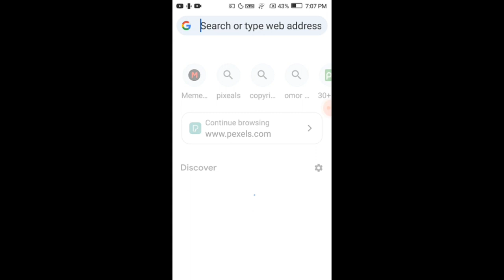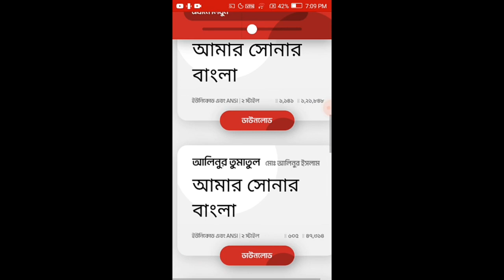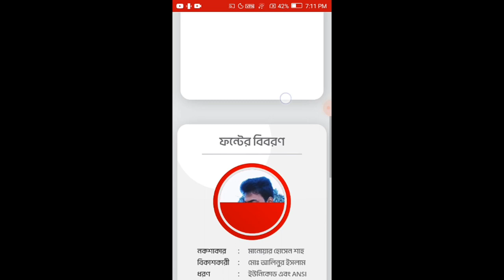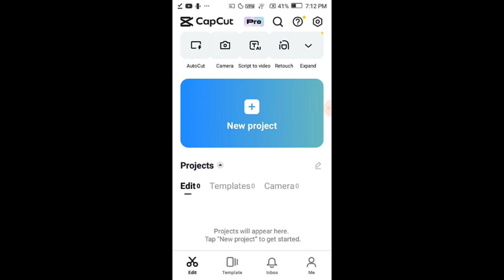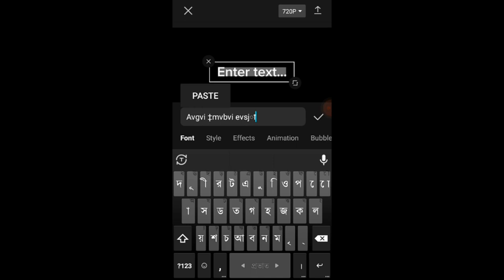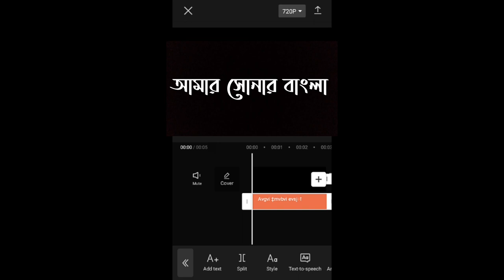Capcut এ বাংলা লিখার সঠিক নিয়ম|How to write bangla in capcut|How to add stylise bangla font in capcu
Capcut এ বাংলা লিখার সঠিক নিয়ম|How to write bangla in capcut|How to add stylise bangla font in capcut